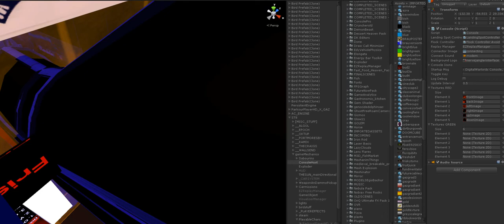Genocide Dolphins - 0.7.5 - Parkour first test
I knew Mirror's Edge was getting the better of me when I made the last video :-) What can I say, Parkour! I've been making my character more and more nimble for ages trying to sort of imitate Parkour style agility (notice: new slow motion, huge super jumps, even flying). Then I discovered AcParkour on the asset store, and after integrating that with what I had, this is what I have ended up with! Very cool I'm sure you will agree, not to mention the increased cool factor on the full body awareness (extra anims, new model, movements etc), I'm damn excited now. - ACPARKOUR ROCKS! This video isn't really as "fun" as the last few because it is really just me doing my first tests of what is actually newly possible. Once I become a Parkour master (and adjust my level a bit more to suit) then I will do a kick arse speed run video of this new woman majestically dancing across the roof tops leaving a glittery trail.. Damn I love game development!!.. PS, all of this agility will need to be earned by drinking "Sharp Jolt" each time you level up you will get better and better, the player wont be this good at the start of the game of course :)

PPS! Notice now how the birds dont go through walls, can fly the whole level, can land, and can be scared! Trying to get it so you can have a flock of them scattering as you run across a roof top, a la Mirror's Edge :) Join my mailing list to stay up to date on my new game releases. or checkout my company